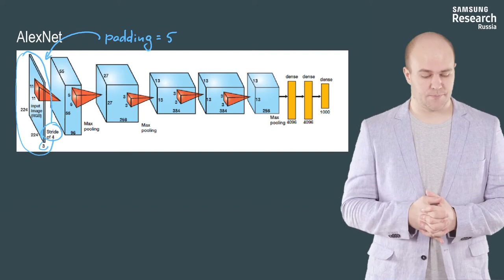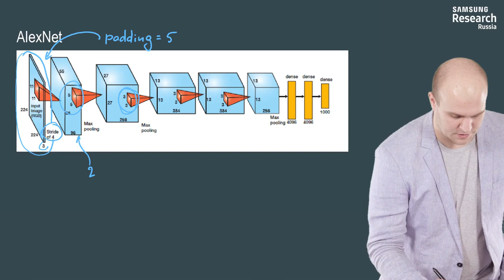Нейронные сети и компьютерное зрение - 117 урок. AlexNet (2012) и VGG (2014)